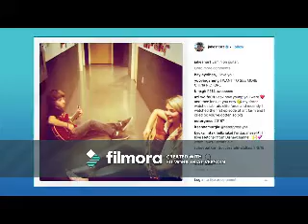Infatuation (Jake Short Video)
A video I made for Jake Short using the song "Infatuation" by Christina Aguilera.